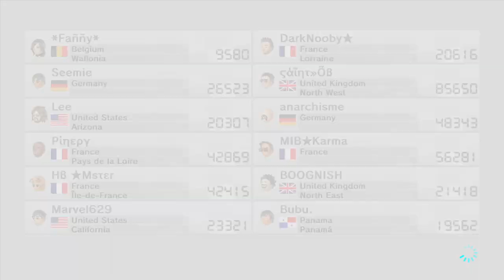Mario Kart 8 (MK8) Online - Worldwide BOOGNISH Races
With Saint, Ceci and Raven